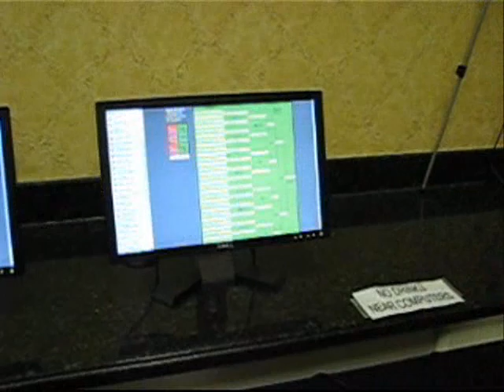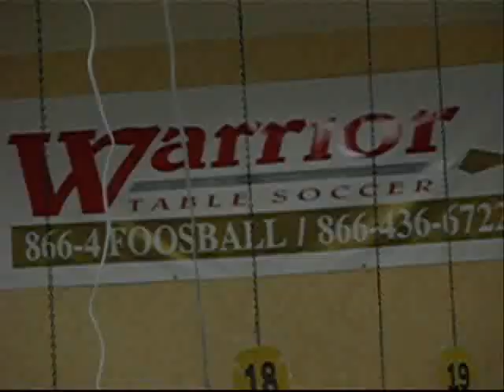Friday Night Walk Around - 2008 Kentucky State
Friday Night Walk Around At The 2008 Kentucky State Championships. Lexington, Ky.